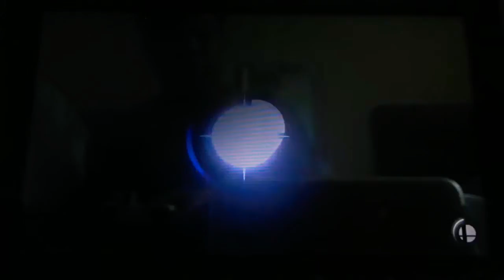SSBU - Ganondorf's Tournament Mode (Smash Tourney)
Me playing as Ganondorf in Tourney from " Super Smash Bros. Ultimate". Enjoy!!!